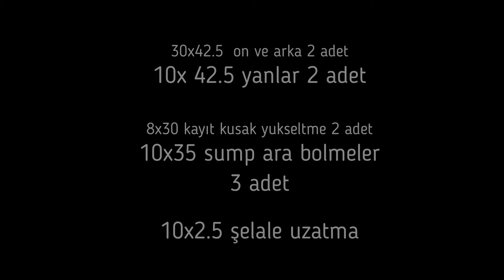AKVARYUMUMU MODİFİYE ETTİM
sump nasıl yapılır
akvaryum boyama
sump nasıl kurulur